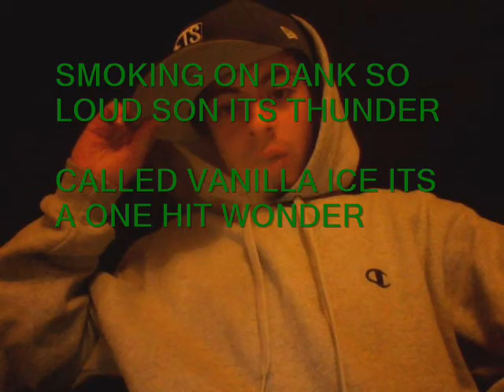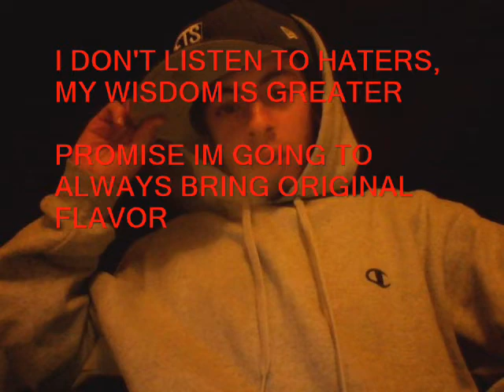Mista Fox DISSES WHACK FAKE RAPPERS *Lyrics* [Prod. by Mista Fox]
32 bars on fake 'rappers', MERKIN A BEAT I MADE, TOWARD THE MIDLE I STR8 GO IN;; HAD TO SET IT AND VOICE WHAT BIG L WOULD SAY .SMH